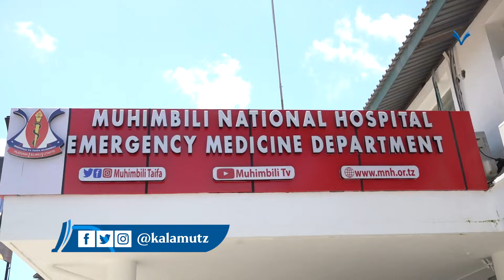SHEIKH WALID ASHIKA FAGIO NA KUINGIA MTAANI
Kwa mara ya kwanza Ofisi ya Sheikh Mkuu wa Mkoa wa Dar es Salaam imengia mtaani na kufanya usafi pamoja na kwenda kwenye hospitali za Ocean Road na Muhimbili na kuwafariji wagonjwa,